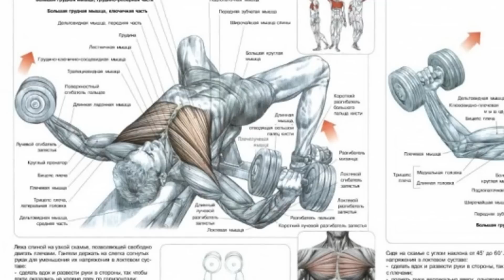разведение рук с гантелями лежа | упражнение для грудных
разведение рук с гантелями лежа. на наклонной скамье. Или разводка гантелей. Упражнение для груди, техника выполнения упражнения.
ВНИМАНИЕ ! ХРОНОМЕТРАЖ ролика специально сделан таким, чтобы можно было освежить в памяти в перерывах между подходами пока идет тренировка! Я В КУРСЕ, что это не все тонкости и не все детали, но это основное для новичков , на что следует обращаться внимание в первую очередь. И пусть грудные будут накачаны :)